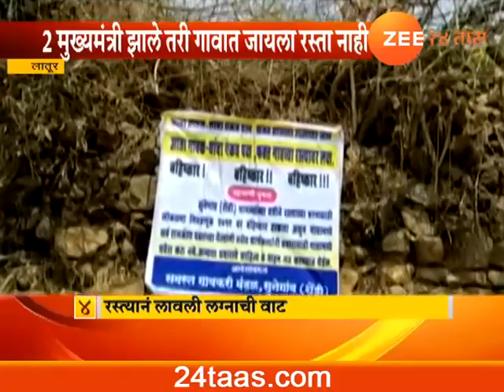लातूर : स्वातंत्र्याच्या ७१ वर्षानंतरही गावाला रस्ता नाही,तरुणांची लग्नही रस्त्यामुळे अडली Sunegaon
झी २४ तास
लातूर : स्वातंत्र्याच्या ७१ वर्षानंतरही गावाला रस्ता नाही, तरुणांची लग्नही रस्त्यामुळे अडली, रस्त्यासाठी निवडणुकीवरही ग्रामस्थांचा १००% बहिष्कार... पहा 'झी २४ तास'ची बातमी.
-शशिकांत पाटील, प्रतिनिधी- झी २४ तास, लातूर जिल्हा